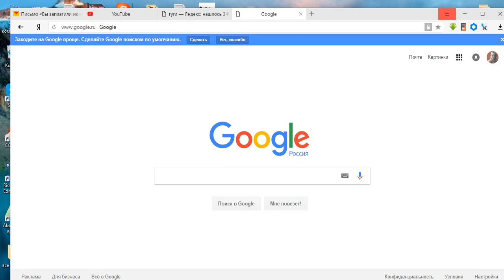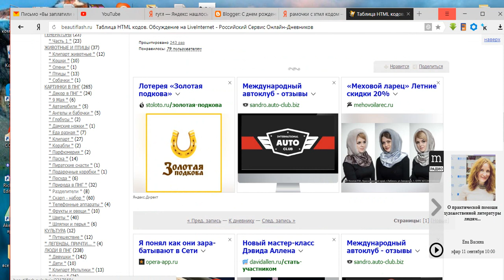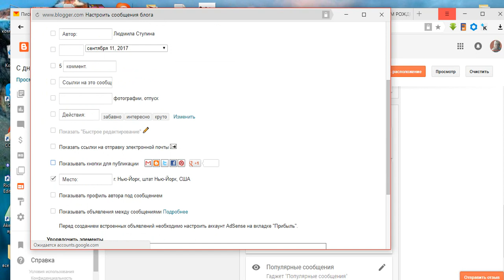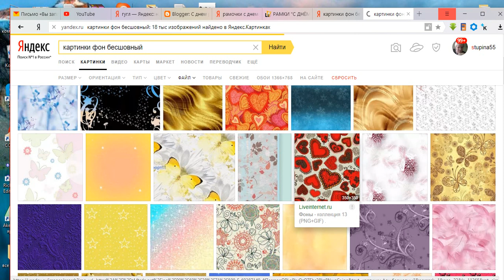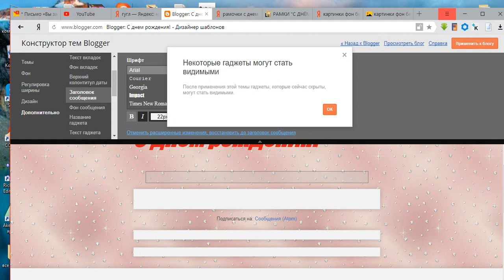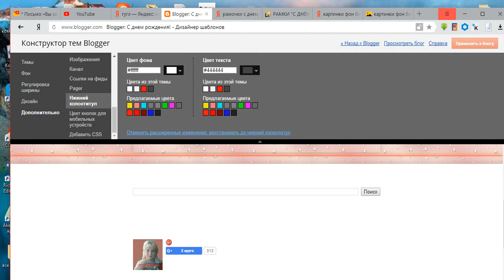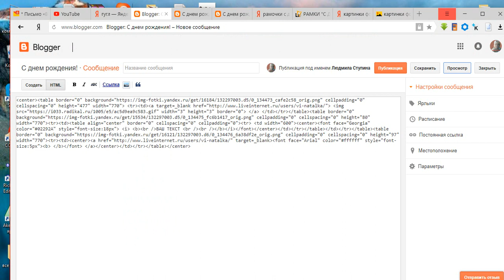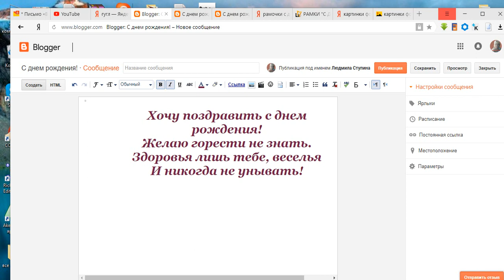Как создать музыкальную открытку день второй часть 1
Бесплатные уроки по созданию музыкальной открытки.Часть1